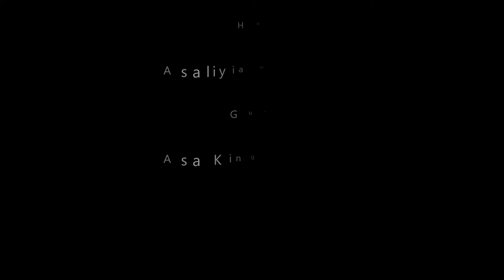Asa King ZVihari Eps 30 Rising Stars Must Watch Video!!!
DO YOU THINK YOU HAVE A TALENT?
Writter - Asaliya Munzara
Host - Asaliya Munzara
Guest- Asa King ZVihari